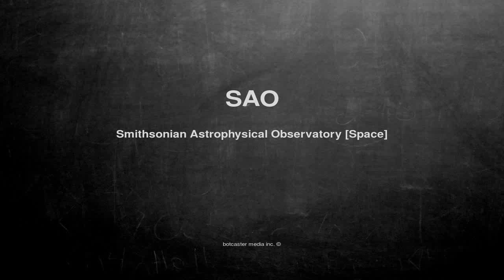What does SAO mean